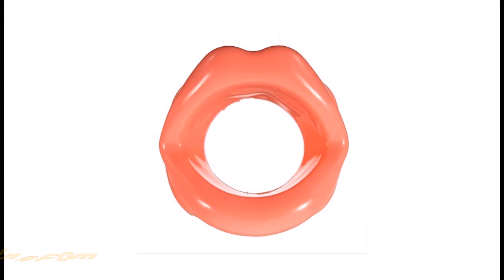Functional Silicone Rubber Face Facial Slimmer Exercise Mouthpiece Anti Wrinkle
1. Anti wrinkles around your eyes and help shape the overall look of your face
2. Just 3 minutes per day is all you need, pop in the mold and then make mouth movements
3. The big beauty face expander works on the cheeks, chin and other areas of the face that sag with age
Features
1. Anti wrinkles around your eyes and help shape the overall look of your fac
2. Just 3 minutes per day is all you need, pop in the mold and then make mouth movement
3. The big beauty face expander works on the cheeks, chin and other areas of the face that sag with ag
4. The movements are given extra load by the mold, forcing everything to work a bit harder and resulting in more youthful, vibrant face

Description
Item Type: Silicone Face Slimme
Material: Rubbe
Size: About 8*2*7cm(L*W*H
Weight: About 36
Package Included
1 X Silicone Face Slimme

Notes
1. The real color of the item may be slightly different from the pictures shown on
2. Please allow slight deviation for the measurement data